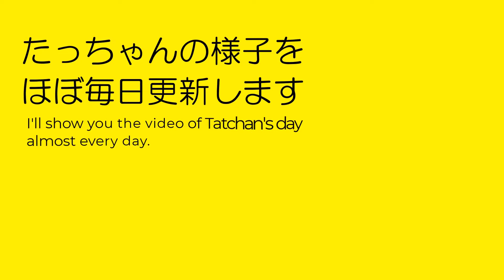行列にも対応するフクロウのたっちゃん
2021年11月23日(火祝)のたっちゃん